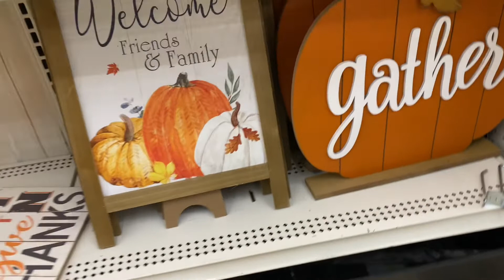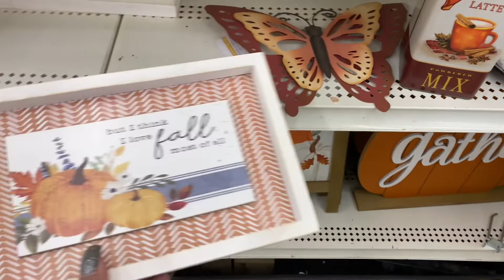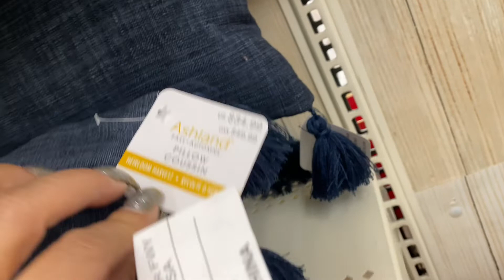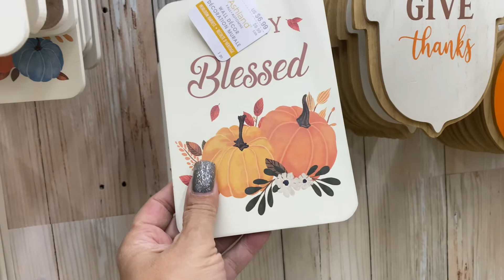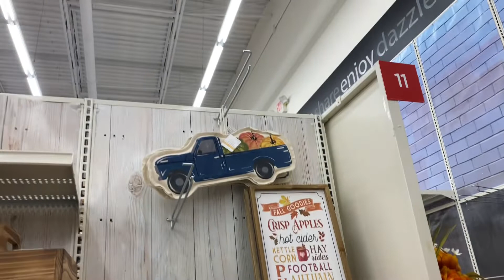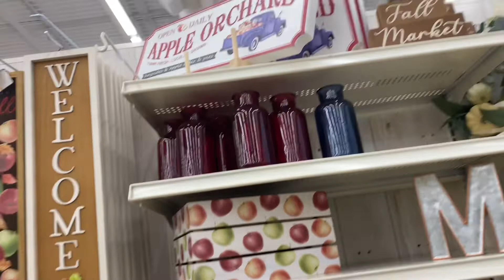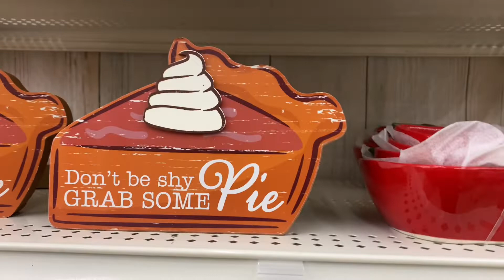HOME DECOR LUXE - SHOPPING AT MICHAEL !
Shopping at Michael's

🎃  1-Glam Elegant Living (Main Host) Lady Allie
🎃2-Creations By Simone
🎃3-The Rodgers House
🎃4-DIY Design by CCW
🎃5-Amethyst Adventures
🎃6-The Grace Life DIY HOME DECOR
🎃7- MMIRIM CREATIVE CORNER!!

Creator/Designer of easy and budget friendly DIY Home Decor , Dollar Tree and other inexpensive Come with me Shopping, and Hauls. Doing Home Life and sharing it with you.  If you enjoy these platforms, then this Channel is for you!   I will be uploading my content at a minimum of 4 times a week in the am and pm,  extra on Weekends!

Current student of "Charis Bible College" Love Serving the Lord, Amen!
Proverbs 16:3 - Commit to the Lord whatever you do and he will establish your plans, Amen!
Joshua 1:3 - I have given you every place on which the sole of your foot treads, just as I promised to Moses, Praise God ! Amen!